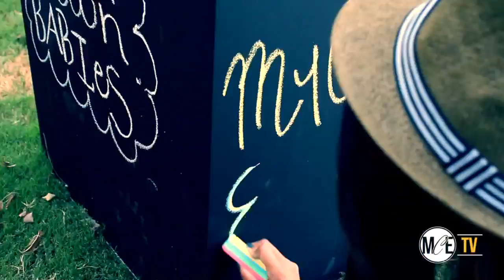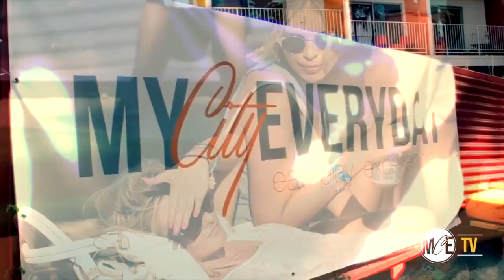Splash House, Palm Springs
Highlight video of the 2013 Splash House music festival in Palm Springs